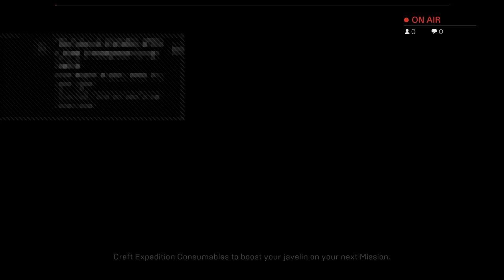CasuallyDlirious' Cup of Coffee in the Big Time